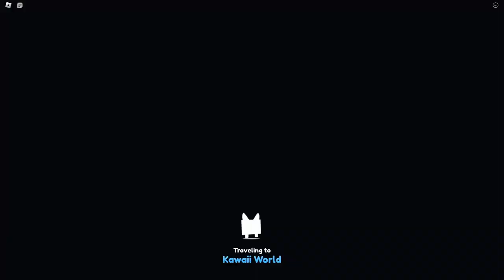SECRET ROOM i TOKYO QUEST w PET SIMULATOR X! HOLOGRAM UPDATE | ROBLOX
🔥 Zagrałem w Pet Simulator X🔥

🍀Serwer: Póki co wyłączony

🖼️ Twórca grafik: Aquariel 🖼️